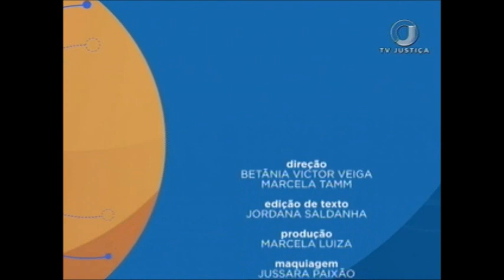Saber Direito Aula - Crimes Contra a Administração da Justiça - Aula 5 (25/08/17)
O Saber Direito Aula desta semana discorre sobre o Direito Penal, e destaca os Crimes contra a Administração da Justiça. Leia a íntegra da sinopse